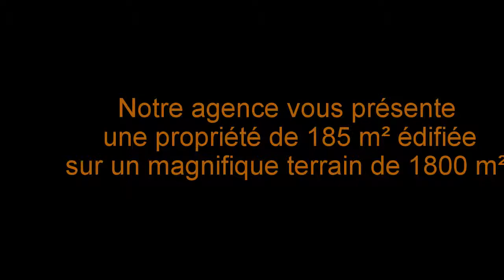Propriété sur 1885m² de terrain à SAINT MICHEL SUR ORGE en plein centre-ville !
RARE : UNE VRAIE PROPRIÉTÉ A VENDRE SUR SAINT MICHEL SUR ORGE

La maison : Maison bourgeoise de 185m² habitables comprenant une grande entrée de 15m², un séjour triple de 45m², une cuisine équipée, quatre chambres dont une au rez-de-chaussée, salle de bains, salle d’eau, bureau, dressing,  dégagement, rangements. Sous sol en rez-de-jardin avec  plusieurs pièces et garage.

Le secteur : maison située au pied des commerces, à 300 mètres de la gare à pieds permettant un accès à Paris 22 minutes, à 150 mètres des écoles primaires et maternelles, à  450 mètres du collège et à 400 mètres de la Vallée de l’Orge.

Une exposition parfaite et des matériaux nobles : maison exposée plein sud, parquets massifs en chêne, carreaux de ciments dans l’entrée, tomettes, rampe d’escalier en fer forgé et marches en chênes, moulures aux plafonds, cheminées en marbre dans chaque pièces

Le terrain : magnifique terrain clos et arboré de 1885m², une partie boisée sur l’avant et l’autre partie en jardin pour le plus grand plaisir de vos enfants, très belle façade de 30 mètres.

Une grande maison sur un grand terrain, tous les avantages d’une maison de campagne de plein centre ville à proximité de Paris par le train avec toutes les commodités immédiates.

Prix : 495 000 € honoraires charge vendeur
DPE indisponible. Chaudière gaz très récente.

N’hésitez pas à nous contacter au 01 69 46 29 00 ou venir nous voir à l’agence au 6 rue Gambetta – 91240 SAINT MICHEL SUR ORGE.